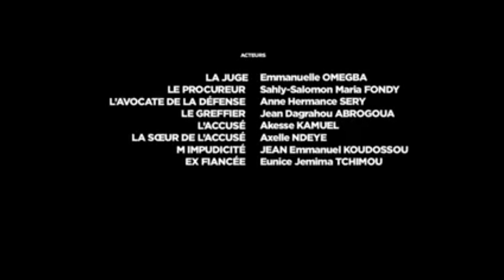DOSSIER COMPLIQUE/ Produit par le pst MOHAMMED SANOGO